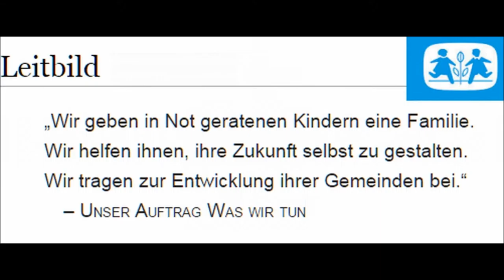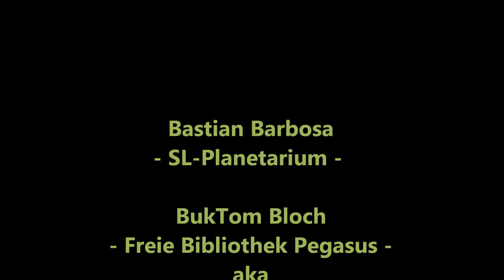SOSkinderdorfGriechenlandEvent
SOS! Kinderdorf Griechenland (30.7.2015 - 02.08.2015)

... unter diesem Motto veranstaltet das SL - Planetarium und die Freie Bibliothek PEGASUS ein Benefiz - Event.

Wir legen hierbei höchsten Wert auf Transparenz, Seriösität und Nachvollziehbarkeit.

Dies jederzeit, also auch bereits - JETZT! :-)

Auf dieser website gibt es die Möglichkeit des Bankeinzuges, per Kreditkarte und über paypal.
Wir freuen uns SEHR über jede Rückmeldung, wenn jemand aufgrund unserer Aktion dort etwas spendet (inklusive der Spendenhöhe).
Dies nicht aufgrund persönlicher Eitelkeit - sondern weil wir AUCH zeigen möchten "wozu SL alles gut sein kann"!

Wer Vertrauen in die Initiatoren hat, oder aus anderen Gründen die Optionen im "Flachnetz" ( = im normalen Internet) nicht nutzen möchte: kann gern auch über einen tip jar spenden. Diese befinden sich an den Veranstaltungsorten und gehen über den Namen "BukTom Bloch", im real Life (RL): Burkhard Tomm-Bub, M.A., 67063 Ludwigshafen, Mail: ogma1@t-online. de Komplette Adresse und Details gern auf individuelle Anfrage!

Drei Tage nach Veranstaltungsende wird der Betrag darin ohne jegliche Abzüge überwiesen und dies inworld und im Flachnetz dokumentiert.

Ansprechpartner sind:

Bastian Barbosa (SL)

BukTom Bloch
aka
Burkhard Tomm-Bub, M.A.

Hier die bisher feststehenden Veranstaltungsinformationen:

Termin:
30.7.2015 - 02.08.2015 (Do bis So)
Donnerstag ab 19 Uhr bis Sonntag 24 Uhr.

Ort:
SIM Vision of mountains1

a)
SL - Planetarium ( Bastian75 Barbosa - a62728f8-0fff-4b89-b5bf-09253abd3bd3 )
Slurl:

b) Platz der Verständigung ( Buktom Bloch - 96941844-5a6d-44d6-9a55-838a71079863 )
Slurl:

Auf der SIM sind 10 blaue TP - Scheiben verteilt. Solltet ihr diese nutzen, sind die richtigen Stationen für a): "Planetarium" (wer hätte das gedacht).  :-))
Und für b) die Station "2nd_Zwinger".

Wir werden am Donnerstag ab 19:00 Uhr an beiden Veranstaltungs - locations anwesend sein.
Ab 20:00 Uhr beginnt dann im SL - Planetarium die Lesung von Sandra Baumgärtner, "Was zum Beißen" - ein mindestens doppelsinniger Titel, der neben dem wohltätigen Anlass aber auch gute Unterhaltung garantiert!

Am Freitag, den 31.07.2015 erfreuen wir uns - ebenfalls im SL - Planetarium - an eigenen Songs von Whirli Placebo!
Beginn ist allerdings erst um 22:00 Uhr "deutschsprachiger Zeit", sodass man gern zuvor unten am Platz der Verständigung das Buch zum Event und weitere Infos anschauen und kostenlos mitnehmen kann.

Am Samstag erwartet uns ein weiterer Höhepunkt, diesmal auf der Bühne am "Platz der Verständigung": Mr. "the Blues" Wobbit.
Wolem Wobbit wird hier für uns aufspielen, in gewohnt höchster Qualität.

An einem abschließenden Highlight für den Sonntag arbeiten wir noch und werden Euch baldmöglichst auf dem Laufenden halten.

Es ist weiterhin geplant, zwischen den Live - Auftritten (insbesondere in den Stunden vorher, bzw. nachher) DJ`s und DJanes für Stimmung und Eure Unterhaltung sorgen zu lassen. Auch hieran arbeiten wir aber noch (da wir hier Wert auf legal tätige Menschen legen, d.h. solche, die nur "Independent" spielen, und / oder über entsprechende Verträge verfügen).

Wir informieren Euch kurzfristig.
Die Bücher, Informationsmaterialien, etc. bleiben aber natürlich stets zugänglich ...! :-)

Sollte es noch Fragen geben: gern fragen!

MfG

BukTom Bloch
- Freie Bibliothek Pegasus -

Bastian Barbosa
- SL-Planetarium -